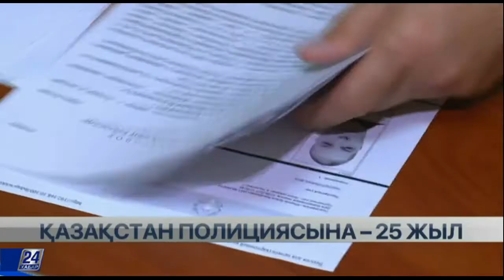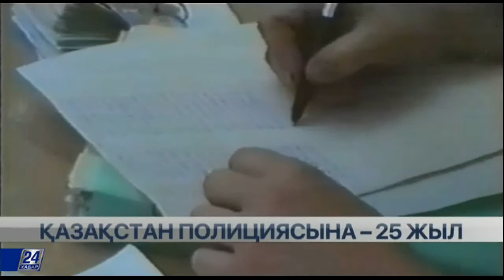Арнайы репортаж. Қазақстан полициясына - 25 жыл